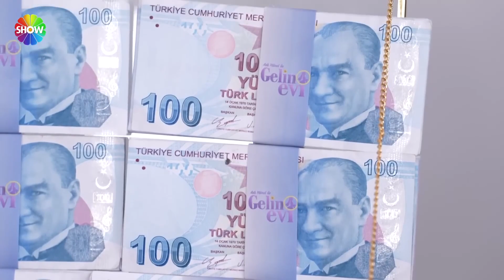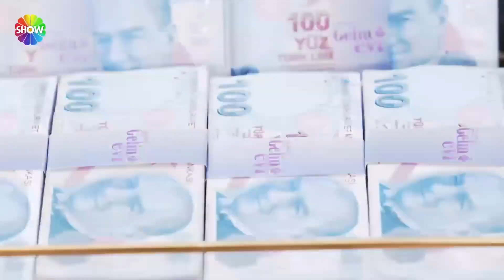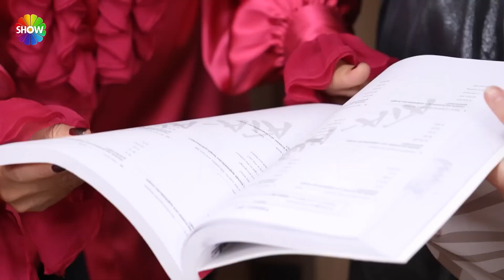Haftanın en çok izlenen anları! 12 | Gelin Evi